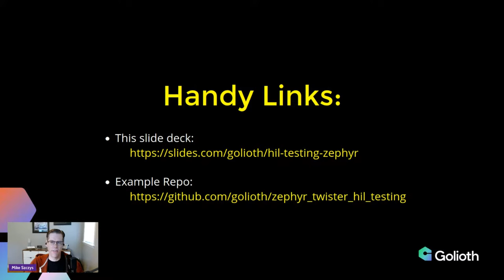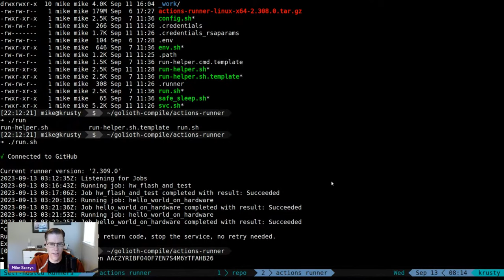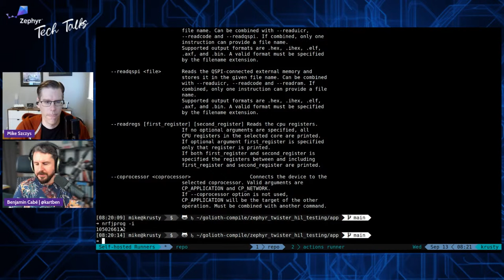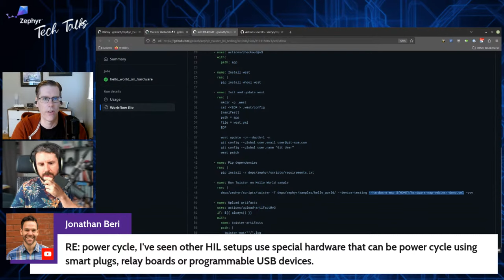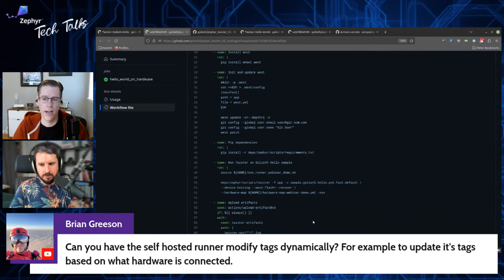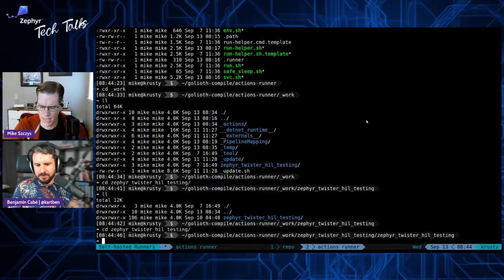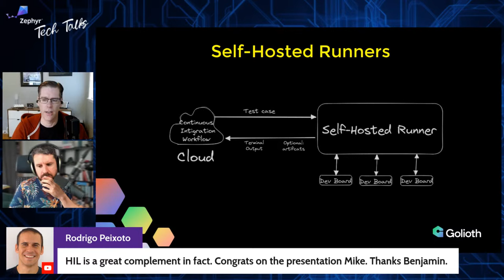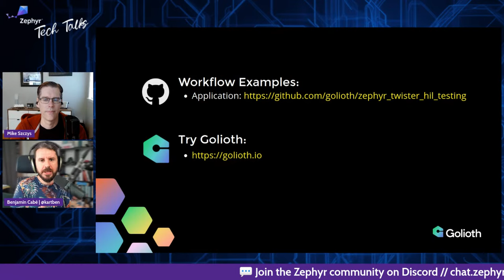Hardware-in-the-loop testing with Zephyr RTOS // Zephyr Tech Talk #001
In this first episode of our Zephyr Tech Talk series, we are joined by Mike Szczys from Golioth to discuss hardware-in-the-loop testing. Mike discusses how to take the continuous integration of your embedded projects to the next level using Zephyr and GitHub self-hosted runners.

Zephyr Tech Talks are live streams organized by and for the Zephyr community. Join us live to get a chance to ask your questions live to our speaker and host, or simply catch up the recording anytime afterwards!